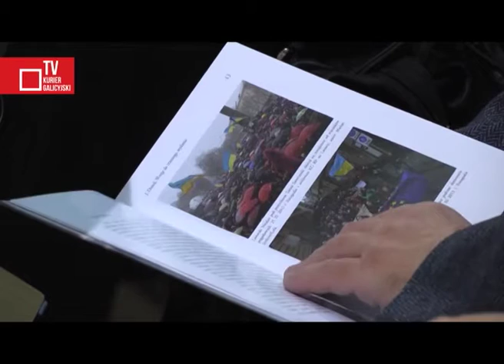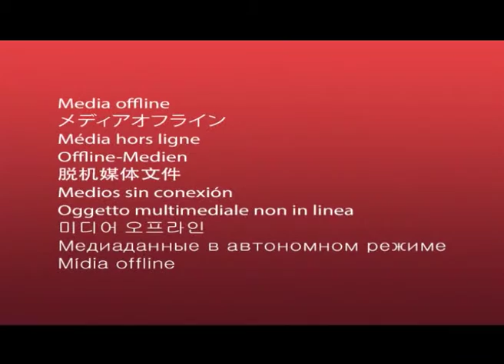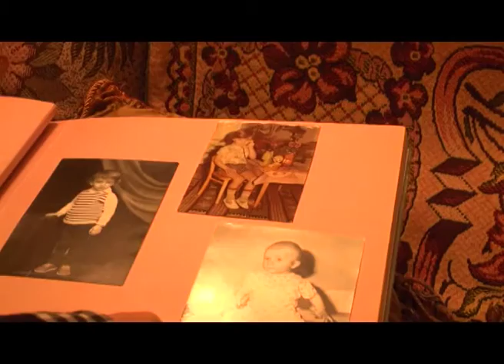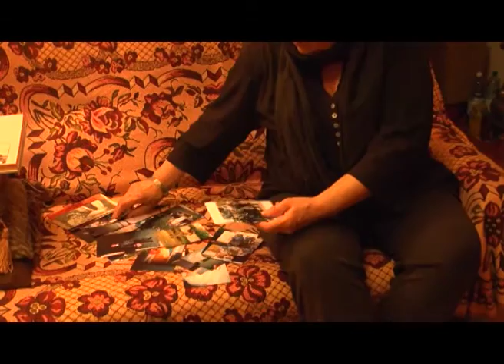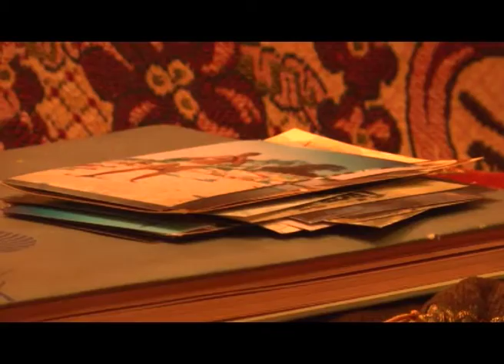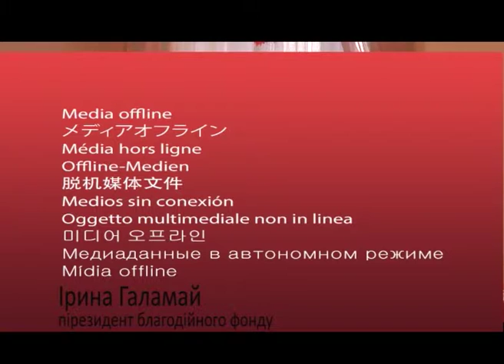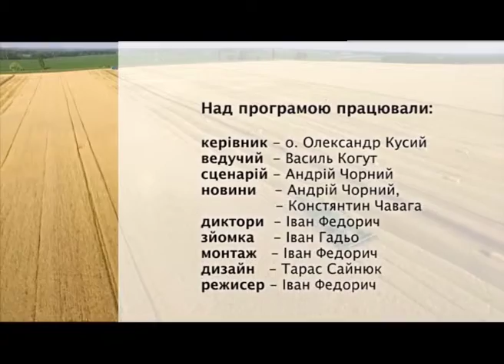Скеля 45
- події за жовтень
- арх М. Мокшицький про синод єпископів щодо питань сімї
- робота фонду "Даймо надію"
- захисник вітчизни